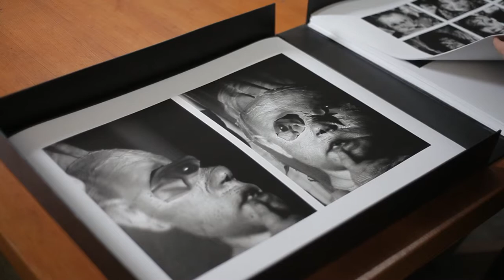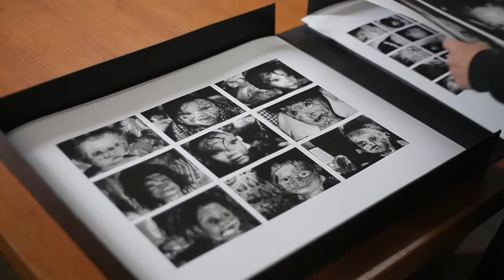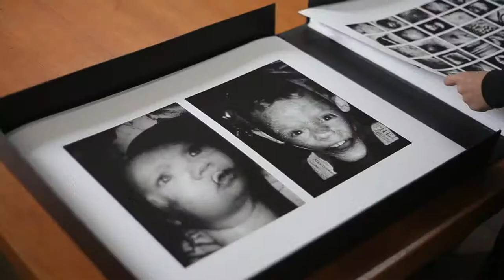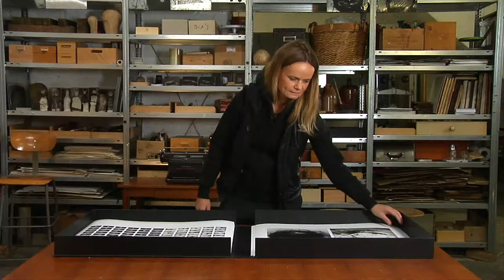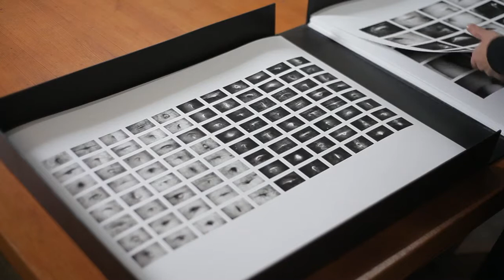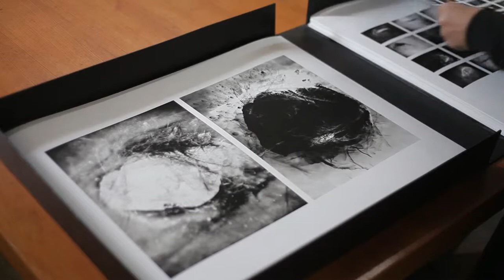Meet The Artist: Christa von Seckendorff, Teil 1 - boesner.tv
boesner stellt in seiner Reihe "Meet The Artist" die Künstlerin Christa von Seckendorff vor.